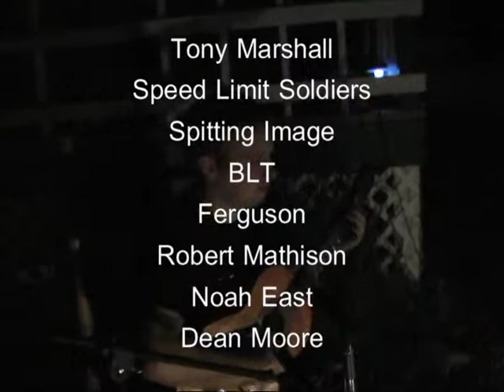Neckbrace Fest 2.0: Spot #24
The final spot, which means Neckbrace Substitute Music Festival 2.0 is now just hours away! The song featured here is "Self Destructive Zones" by Drive-By Truckers.